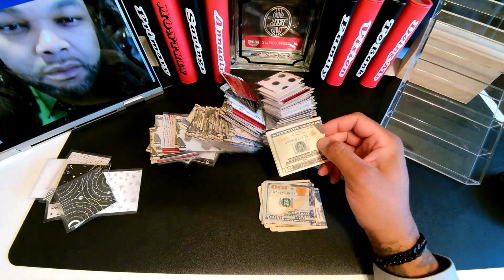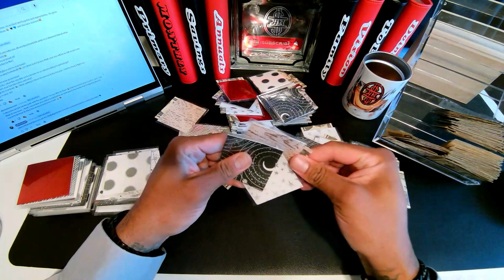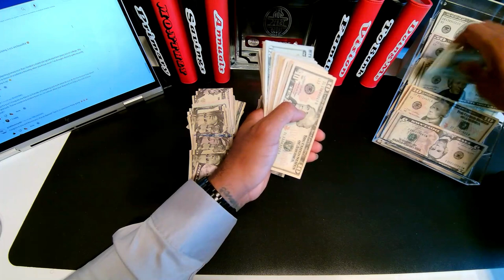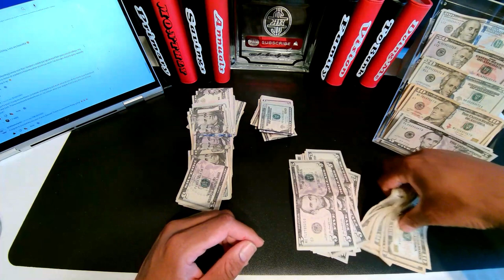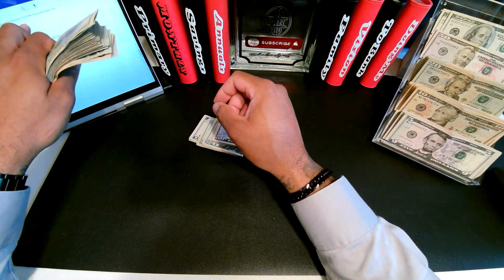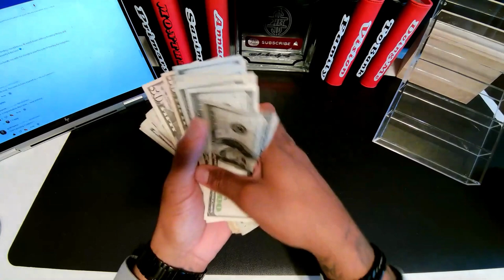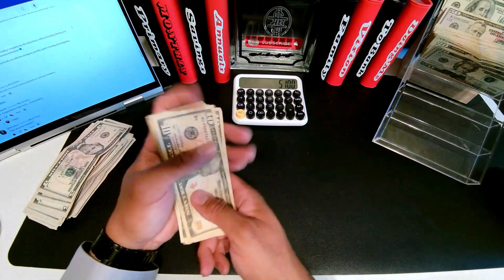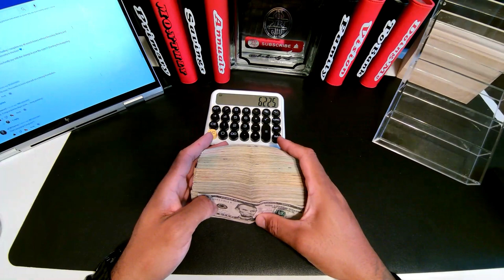Let's count my 100 Envelope Challenge 2.0! Q&A | Challenge Complete/Unstuffing!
Let's unstuff and count my 100 Envelope Challenge 2.0! There is no way of knowing exactly how much is saved. But the challenge is complete and it is time to count. A winner will be declared at the end of the video. Plus, a little Q&A

Let's count my 100 Envelope Challenge 2.0! Winner Alert | Challenge Complete/Unstuffing!

Did you guess on the final amount saved?

Prosperous Budgeting,

-HeBudget$

☕️Spike my coffee or my deck 😉
Cash.app/$1mrhbudgets

100envelopechallenge savemoney enveloppebudget hebudgets savemoney savingschallenges WeBudgetsFam pickandpull malebudgeter savings fungame pick&pull pickandpull spike finishingthe100envelopechallege!